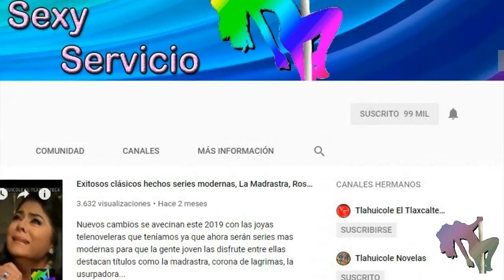Pálpito serie con Ana Brenda Contreras y Michel Brown, estreno, sinopsis 2022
Pálpito serie que sera protagonizada por AnaBrendaContreras MichelBrown y SebastiánMartínez para el próximo año 2022